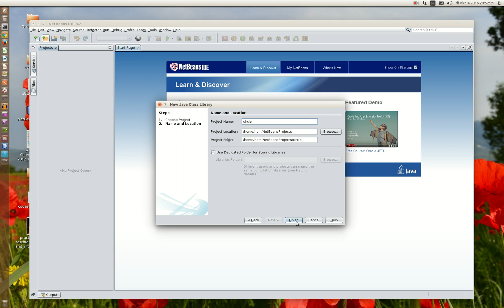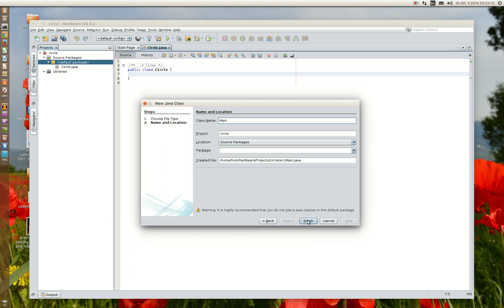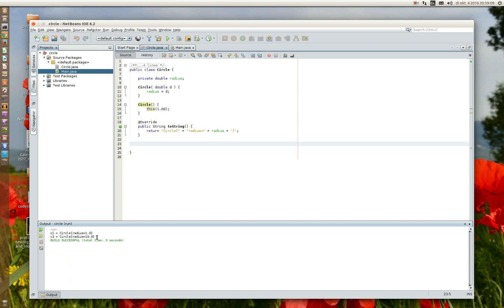Create a simple circle class in NetBeans IDE 8.2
Version with audio and few netbeans tricks.